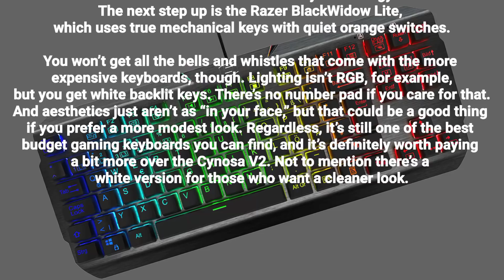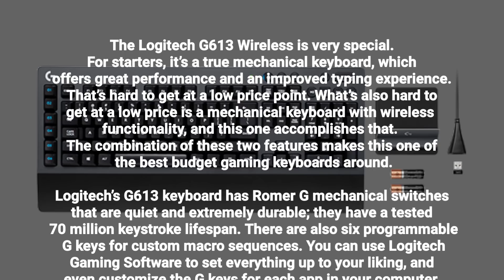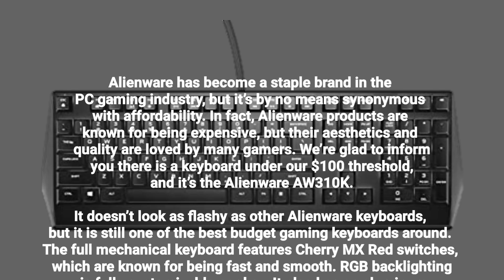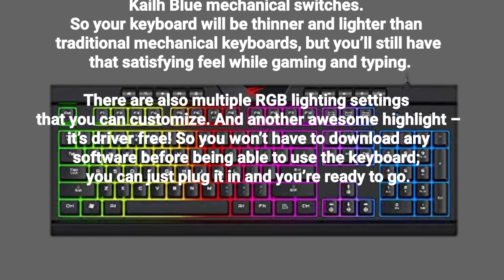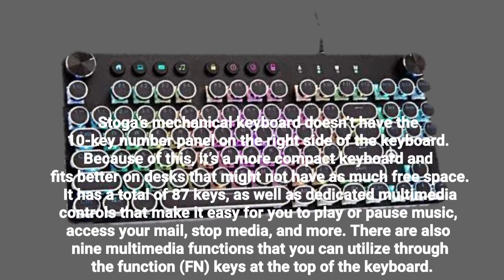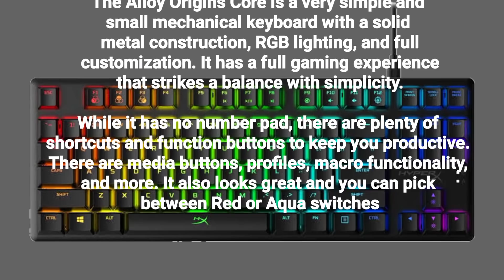Top 10 Budgeted Gaming Keyboards | Top Branded Gaming Keyboards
We RingBell Gamers want to entertain you with our Game  & Technology contents. This video is about the best 10 budgeted gaming keyboards that you can buy now which comes under $100( Rs 7000) .This video is primarily made by RingBell Media Group and We used background music from youtube audio library and other free audio files, and our own voice too.

top 10 gaming keyboard 2021, top 10 mechanical keyboard, best gaming keyboard in 2021